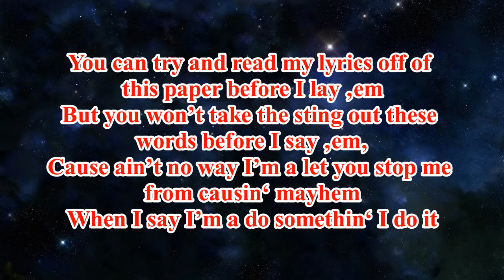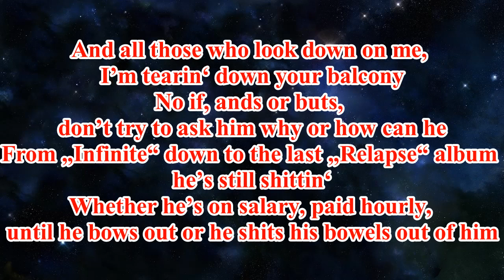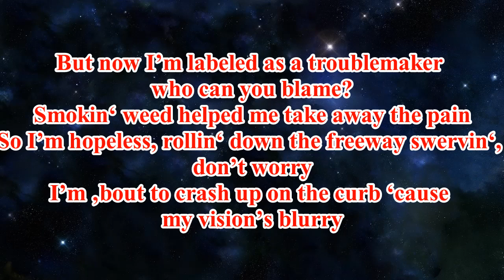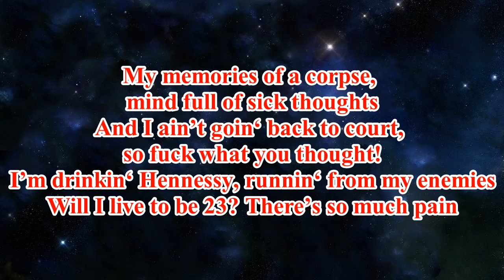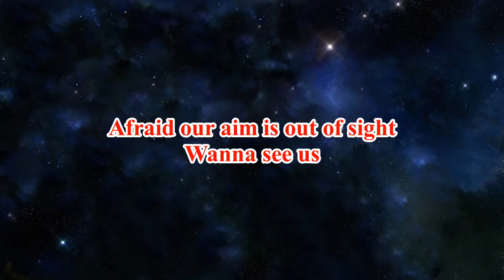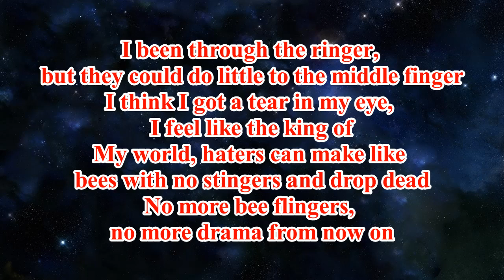Eminem & 2Pac - Faded [Hudson] (Lyrics)